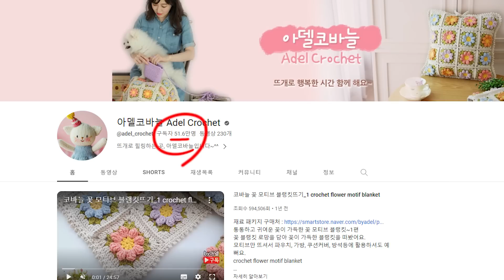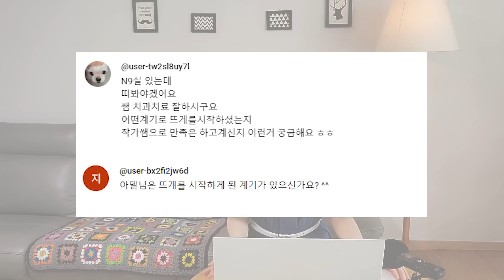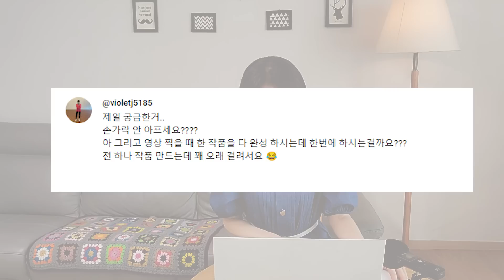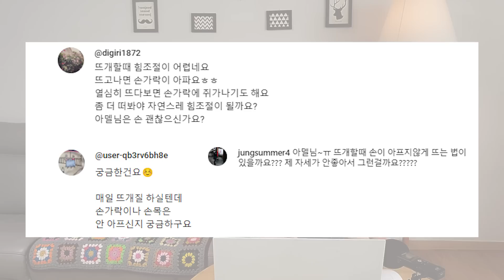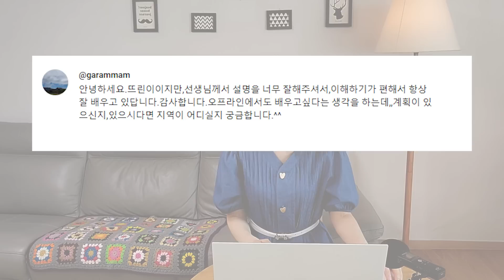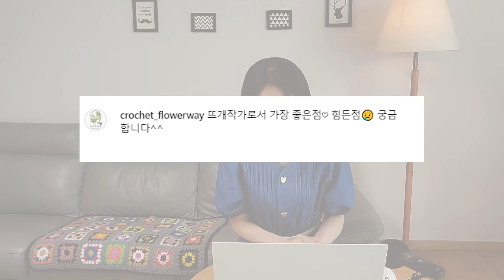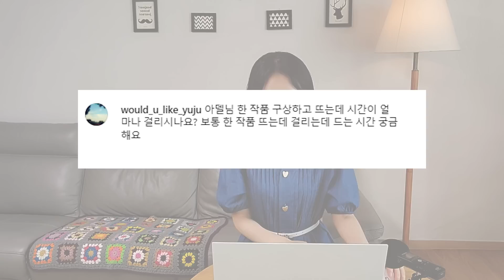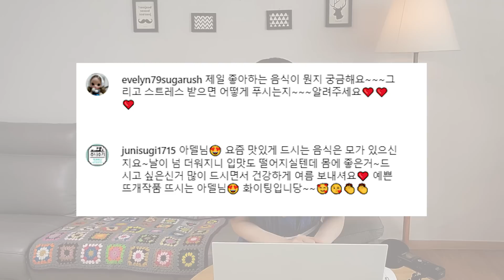아델코바늘 구독자 50만 기념 인사&이벤트&큐앤에이 함께 해요~^^ adel crochet 500,000 Subscriber Event.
안녕하세요~ 아델입니다.
유튜브 운영한지 어느덧 4년 6개월이 되었네요.
길다면 길고 짧다면 짧은 시간동안 함께 해주신 구독자 여러분 너무 감사합니다.
사비를 털어 작은 실나눔 이벤트를 준비 했으니
많이 참여 해 주세요~
여러분들의 따뜻한 댓글에 늘 힘을 내고 있습니다.
뜨개로 힐링하는 시간 오래오래 함께해요~^^

이벤트
참여 방법:
간단한 축하 메세지와 함께 [참여]라고 댓글을 남겨 주세요.
추첨을 통해 30분께 실을 보내 드립니다. (실종류,컬러 랜덤)
참여기간 : 7월7일(금)~7월13일(목)
당첨자발표 : 7월 14일(금) 게시판에 발표합니다.
상품 : 코나실3볼씩 10명, 샤이니코튼 3볼씩 10명, N9 1볼씩 10명.
( 실 종류 및 컬러는 랜덤으로 발송됩니다.
*큐앤에이 질문 해 주신분은 우선 선정할께요~)

0:00 인사
1:03 이벤트 소개
1:24 뜨개 시작 계기?
3:11 도안 구상 어떻게?
4:57 영상 찍을때 한번에?
6:15 손 안 아프세요?
8:47 굳은살 고민
9:48 오프라인 수업계획,지역?
10:30 뜨개작가 좋은점,힘든점?
12:00 한 작품 구상시간?
12:59 좋아하는 음식, 스트레스 해소?
14:12 마지막 인사

재료가 필요하신 분은 언제나 아래 링크에서 구매해 주시면 감사하겠습니다~!!^^*